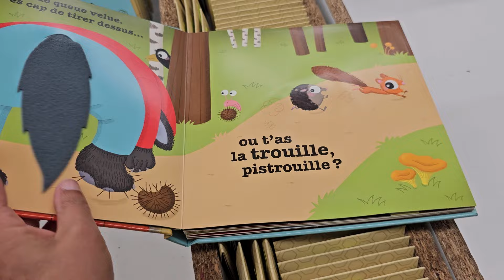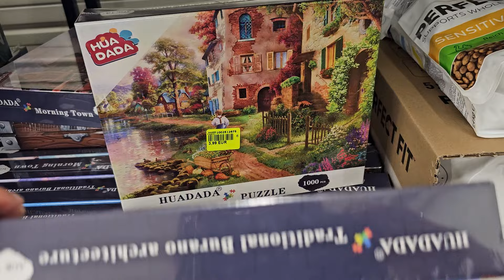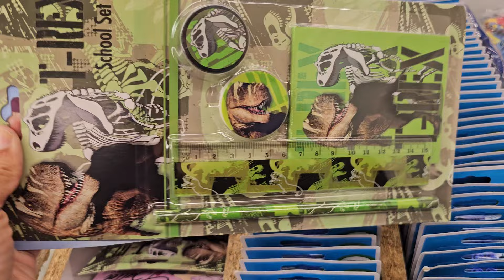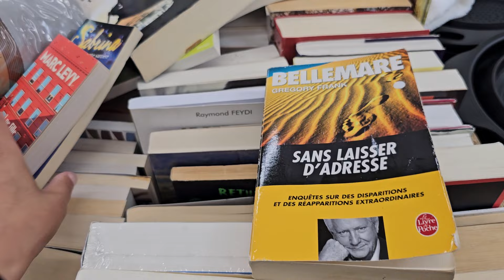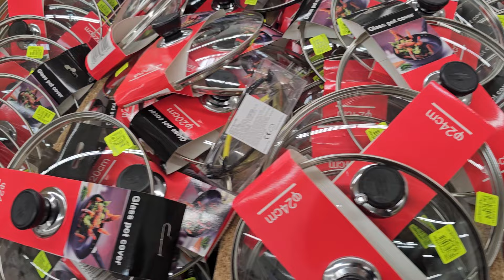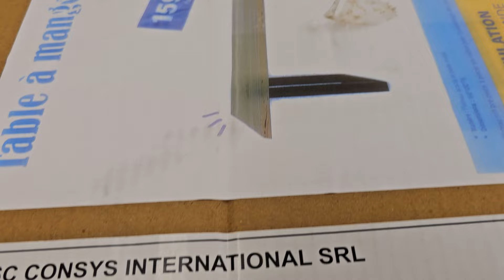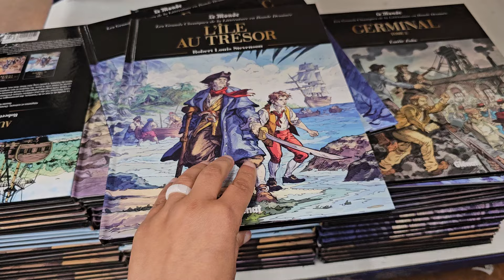NOZ ARRIVAGE 2 JUILLET 2024